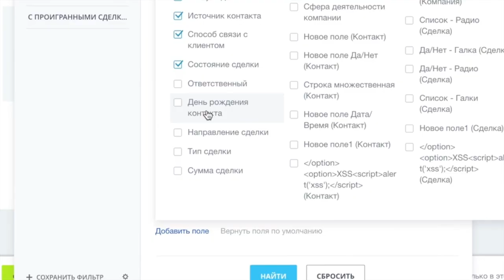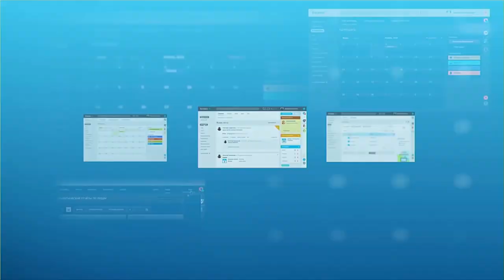С Днем Рождения Битрикс24! 8 лет.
Ровно 8 лет назад, 12 апреля 2012 года, мы запустили наш космический сервис «Битрикс24» ! На сегодняшний день в нашем сервисе работают уже 7 млн компаний на 18 разных языках мира.

«Битрикс24»  – это набор из пяти важных и полезных инструментов, которые помогают бизнесу работать: CRM, Задачи и проекты, Контакт-центр, Сайты и магазины, Онлайн-офис.

В марте «Битрикс24» снял ограничение на количество пользователей в бесплатном тарифе. И теперь компаниям любого размера бесплатно доступны:

- CRM для работы с клиентами
- Таск-трекер для работы с задачами
- Мессенджер с аудио- и видеозвонками для коммуникации с коллегами
- Облачное хранилище для файлов компании
- Календарь для планирования встреч
- Мобильное приложение, чтобы быть на связи в любое время